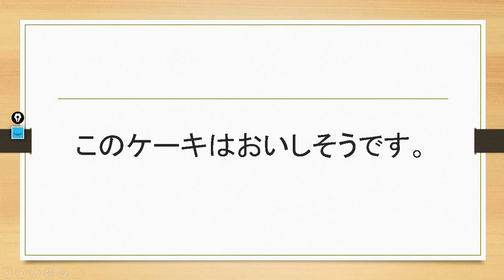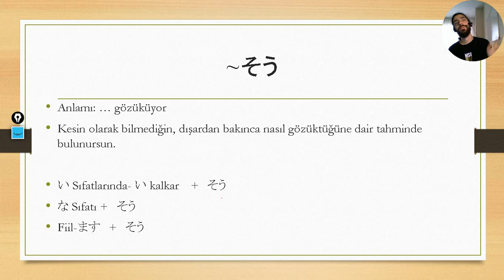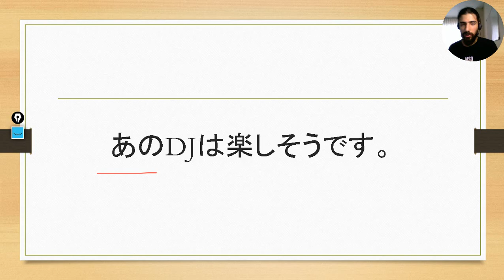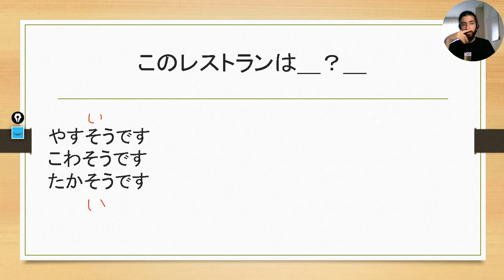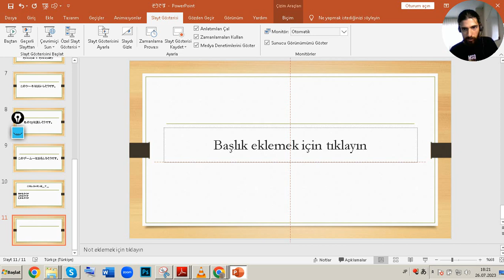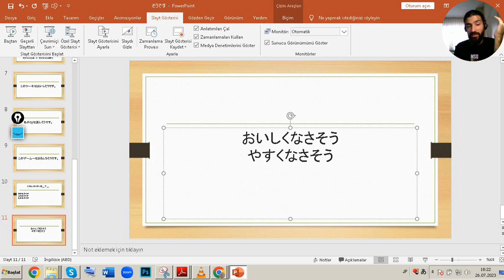N4 Gramer 〜そう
Merhaba adım Serdar. 23 Yaşındayım. 2020'den beri düzenli bir şekilde Japonca çalışıyorum. 2022 Aralık ayında gerçekleştirilen JLPT N2 seviyesinde başarılı oldum. Bu kanalda da Japonca notlarımı, okuduğum metinleri vs paylaşıyorum. Hem kendim için tekrar olsun, hem de Japonca çalışanlar için ek kaynak olsun diye bu kanalı açtım.  よろしくおねがいします。